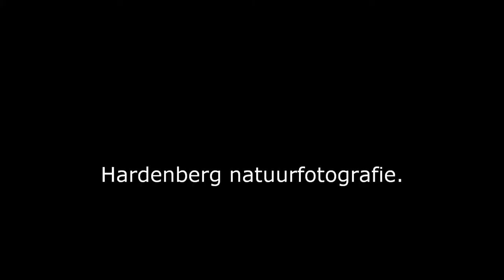Geelgors - Yellowhammer - Emberiza citrinella - op de heide bij Uddel.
(Mei 2013).